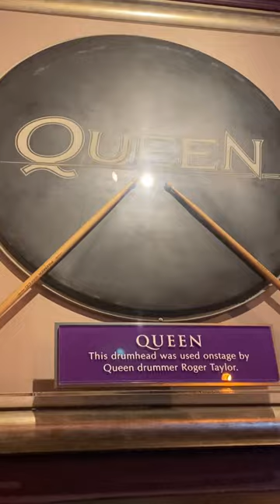Roger Taylor, (Queen) authentic drumstick